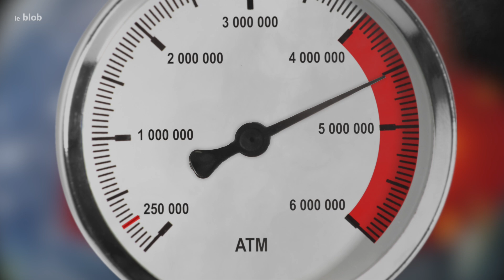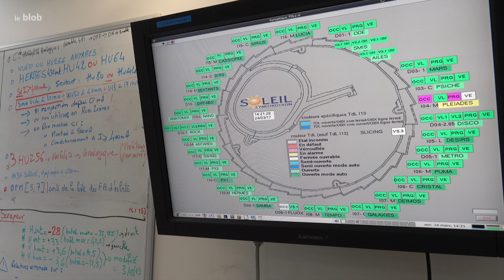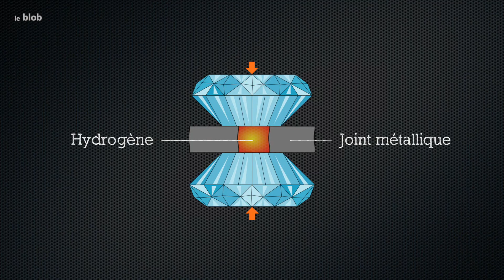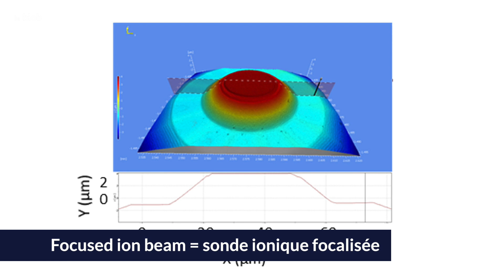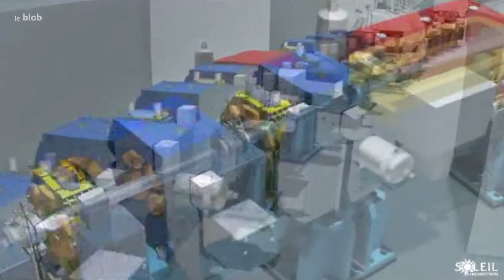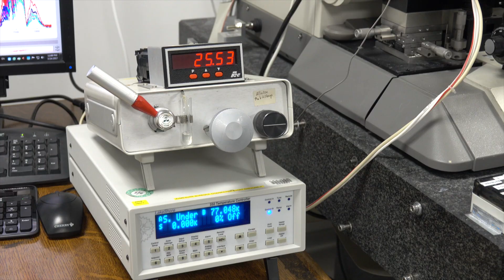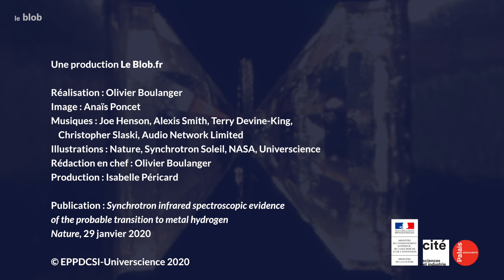Une étape décisive vers l’hydrogène métallique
Rencontre avec l’équipe française qui a probablement réussi à produire pour la première fois de l’hydrogène métallique. À voir également, le reportage que nous avions réalisé avec cette même équipe en 2017 : « Transformer l’hydrogène en métal »

Réalisation : Olivier Boulanger
Production : LeBlob.fr 2020